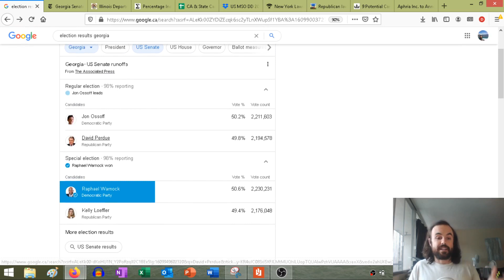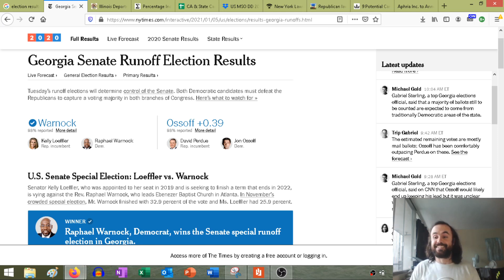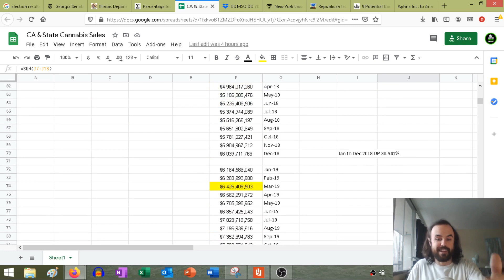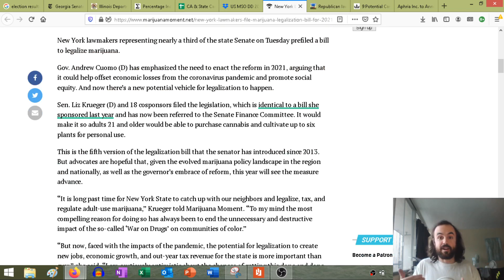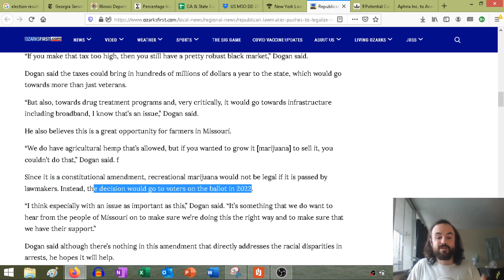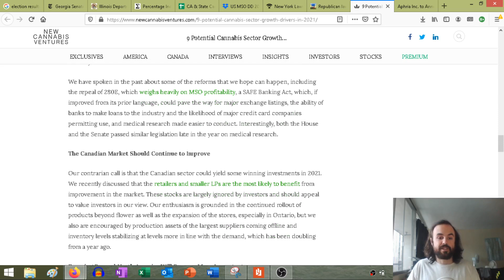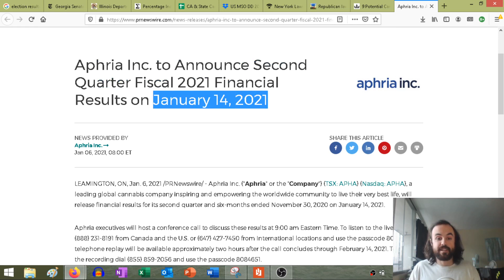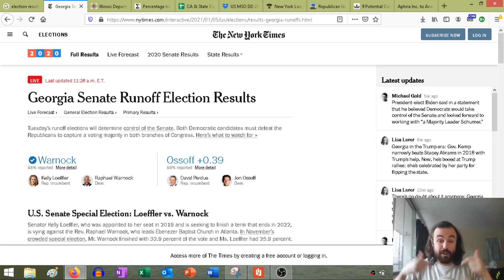Democrats Win The Senate! So When Will The US Legalize Cannabis?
Sign up for WealthSimple Trade to Self Direct Invest with no commissions, get $10

Video Course on ETF Investing